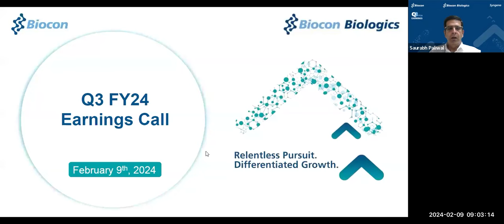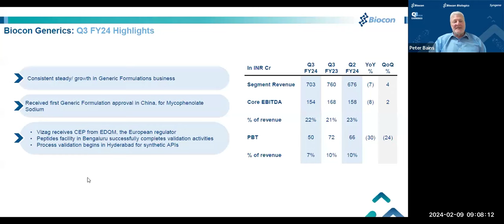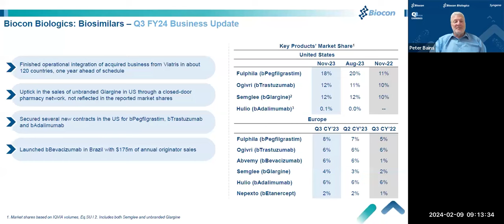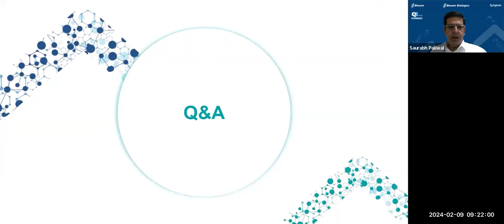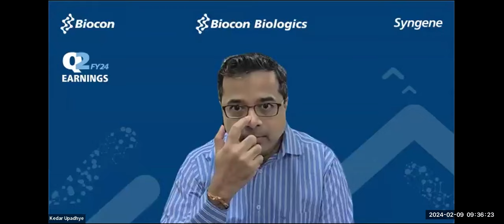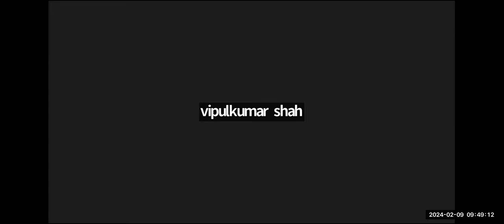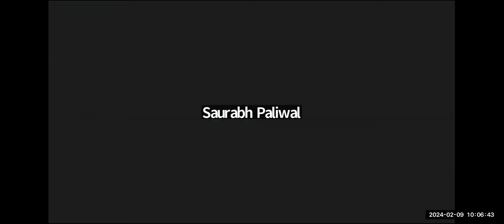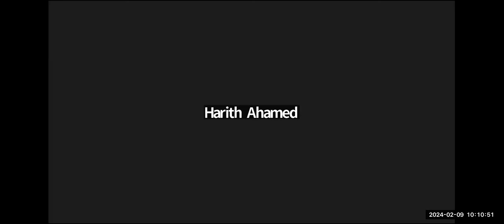Biocon Limited Q3 FY24 Earnings Call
Biocon Q3 FY24 Revenue at Rs 4,519 Cr, Up 50%;
➡ Biosimilars Up 65%; Research Services Up 9%;
➡ EBITDA at Rs 1,492 Cr, Up 106%;
➡ Net Profit at Rs 660 Cr;
➡ Pre-Paid USD 200 Mn towards Debt Reduction